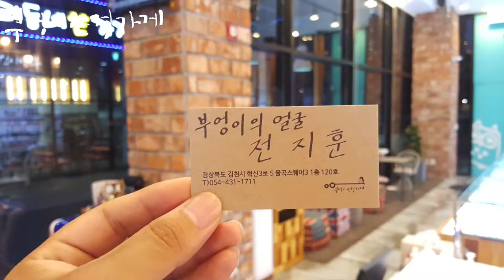NINE ACCORD의 NICRO CL2모델입니다/부엉이안경가게/대구안경/김천안경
행복한 일요일
부엉이에서
시원한 아메리카노
한잔 하세요.

NINE ACCORD의 NICRO CL2모델입니다
부엉이의얼굴 전지훈